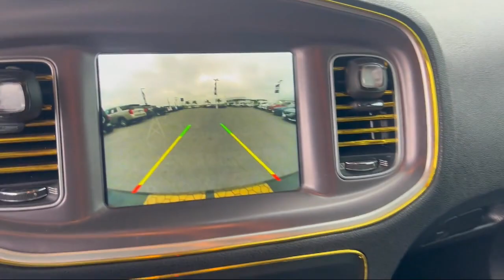2019 Dodge Charger R/T Sedan McAllen Brownsville Harlingen Port Isabel Weslaco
2019 Dodge Charger R/T Sedan Stock Number: C2446911A Vin:2C3CDXCTXKH598195.